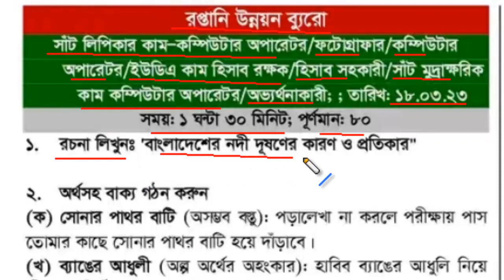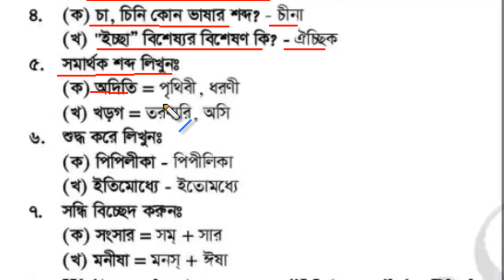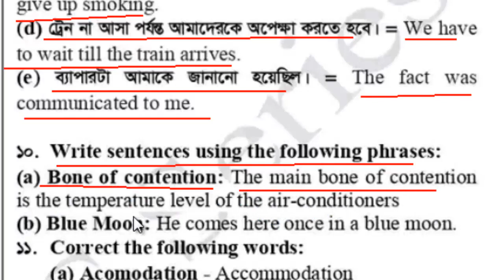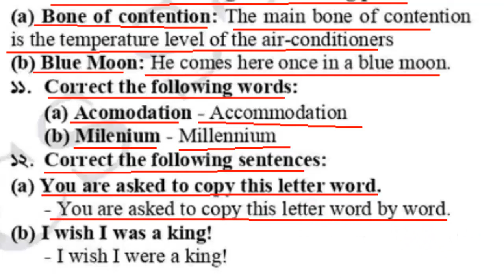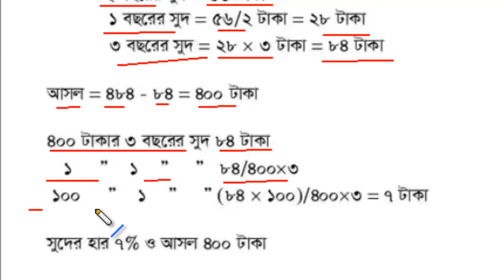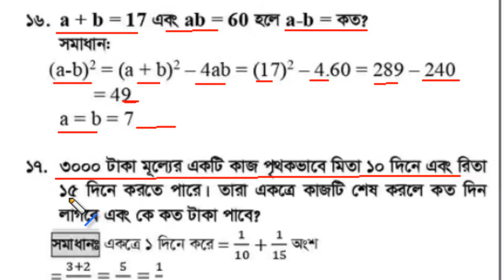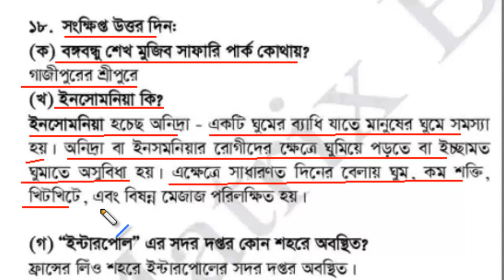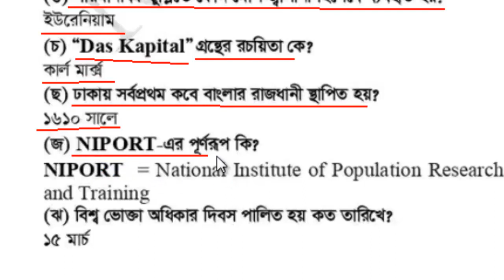নিয়োগ প্রশ্ন সমাধান || রপ্তানি উন্নয়ন ব্যুরো || পদ: সাঁটলিপিকার কাম কম্পিউটার অপারেটর সহ বিভিন্ন পদ